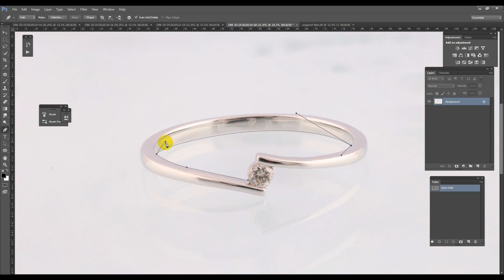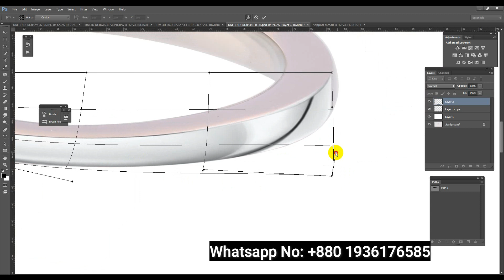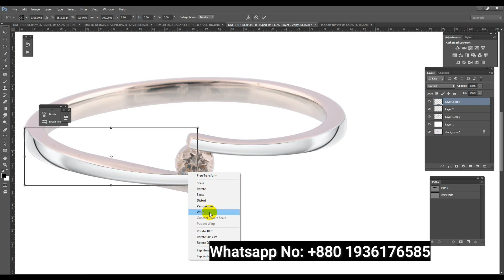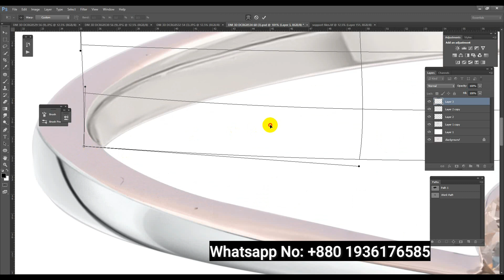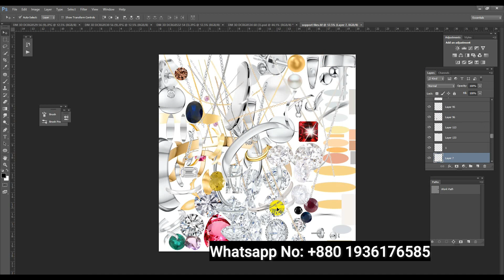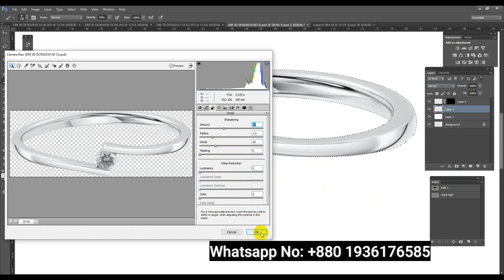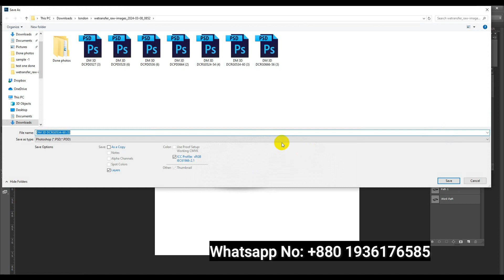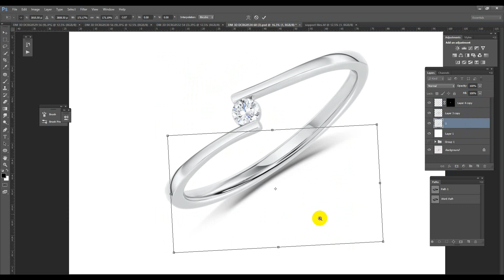High End Jewelry Retouching Photoshop Tutorial by Mozammel Haque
Learn advanced jewelry retouching in Photoshop with Mozammel Haque's tutorial. Enhance colors, remove imperfections, add sparkle, and master intricate details for stunning results.

Your Benefits: -
• Top Quality.
• Affordable price.

Kind Regards,
Jewelrypixel.com

We majorly provide services in the following areas:
✅Jewelry Retouching
✅Image Masking
✅Color Correction
✅Image Retouching Services
✅Portrait Retouching

jewelry retouching
jewelry retouch
clipping path
background removal